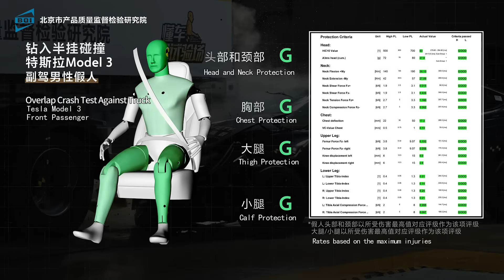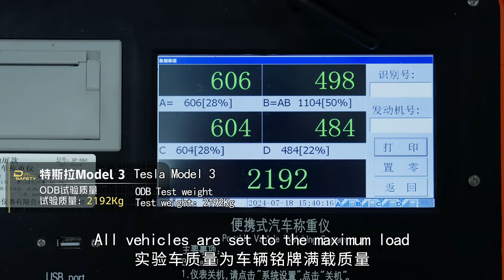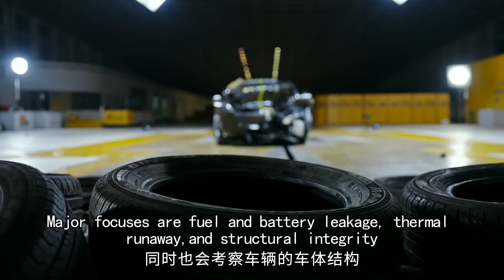Tesla Model 3 Crash Safety Test 特斯拉Model 3 碰撞安全测试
Car Mode: Model 3 2023 Rear-wheel Drive测试车型：Model 3 2023款后轮驱动版